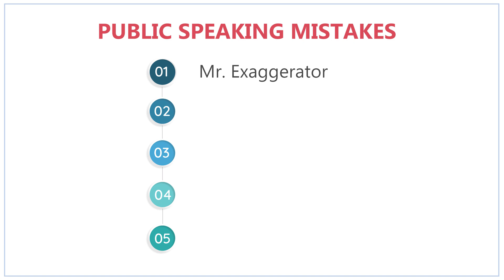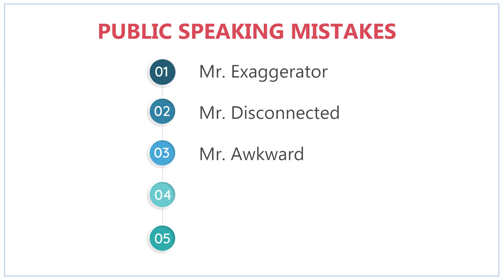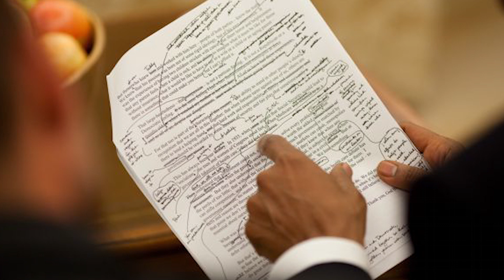5 Most Common Public Speaking Mistakes that every Speaker makes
This video highlights those public speaking mistakes that even you don’t know you are doing. These blunders at public speaking should be avoided in order to deliver a great speech.

How to improve speech delivery? You can become a good speaker in English by eliminating all the persistent and invisible mistakes that you do while you deliver a speech on the stage or give a presentation to your colleagues. In order to eliminate public speaking mistakes, you first have to identify them and work over those to master the art of public speaking. In this video, Success Wheels has tried to bring all the natural and common mistakes of public speaking to the interface. So that you can actually make out where are you going wrong and figure out the right factors of great public speaking speech.
If you are a beginner or you are a pro speaker, you have to improve daily by eliminating all those factors of public speaking that are not required and inculcate those which can help you to unleash a great speaker within you.
Success Wheels endeavours to hold your hand in your journey of public speaking and will undertake every measure to make you communicate like a pro!